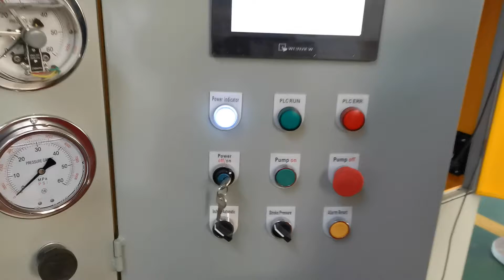Y27 250T Set Stroke Mode Wuxi KELAI